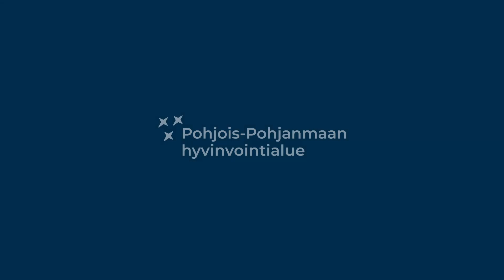Johtajat tutuksi ─ Leena Pimperi-Koivisto, sosiaalijohtaja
Johtajat tutuksi -sarja esittelee tulevan Pohjois-Pohjanmaan hyvinvointialueen johtajia. Videot on kuvattu hyvinvointialueen valmisteluvaiheessa.

Tällä videolla esittäytyy Pohjois-Pohjanmaan hyvinvointialueen sosiaalijohtaja Leena Pimperi-Koivisto.